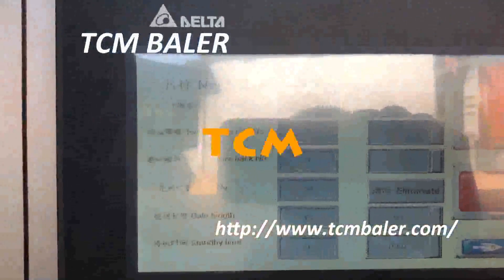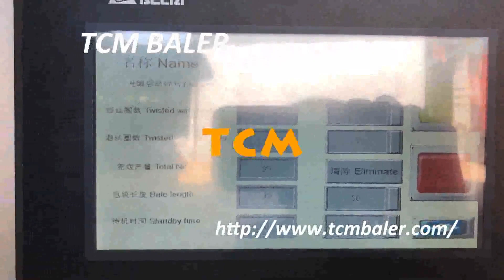autofeed cardboard box presser machine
TCMBALER Details of autofeed cardboard box presser machine, autofeed cardboard box presser for industrial use, autofeed paper box presser machine for sale,

TCMBALER is a professional autofeed cardboard box presser machine manufacturer and supplier in China for more than 20 years, and we can offer autofeed cardboard box presser machine for sale with a cheap wholsale factory price for our customers without any agent or dealers if you wanner buy our autofeed cardboard box presser machine.